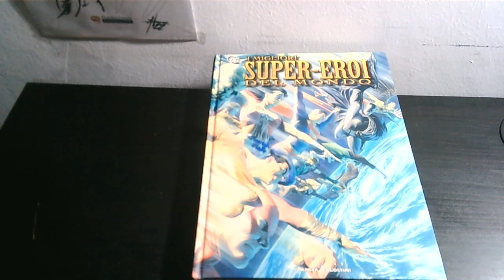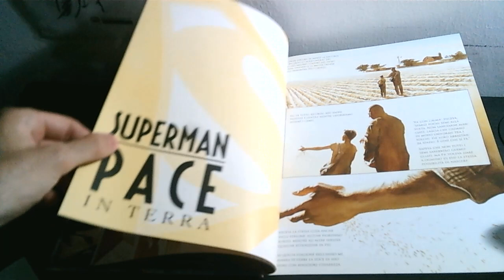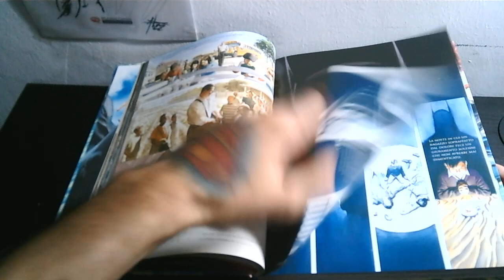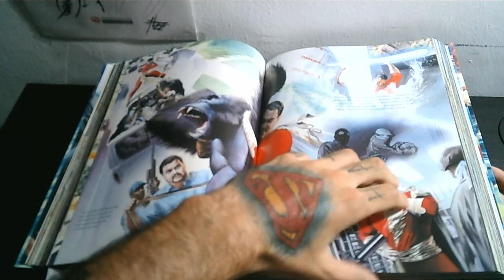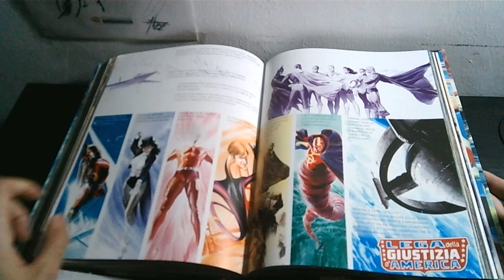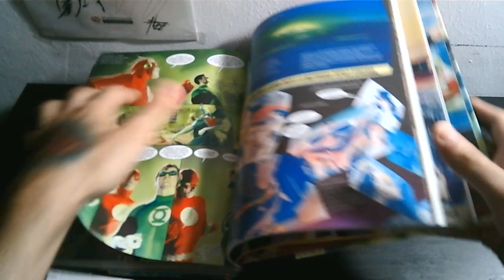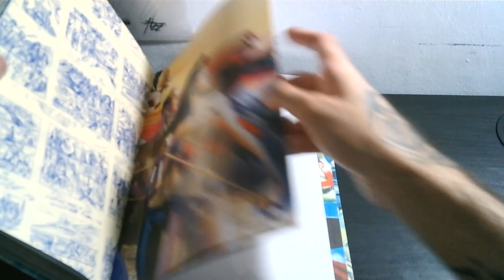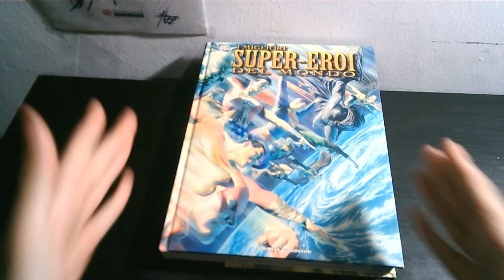RECUPERO CLAMOROSO AL MERCATINO DELL' USATO! SFOGLIAMO INSIEME UNO DEI CARTONATI PIU BELLI DEL MONDO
Salve a tutti cari amici, in questo video vi mostro uno spettacolare cartonato che ho recuperato al mercatino dell' usato.. una vera botta di fortuna!